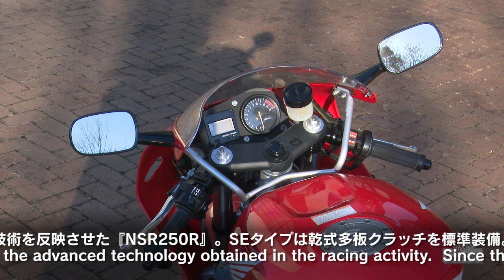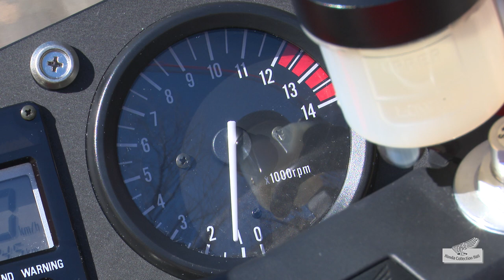Honda Collection Hall 収蔵車両走行ビデオ HONDA NSR250R SE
Honda Collection Hallでは、歴代の製品やレーシングマシンを走行可能な状態
に保つ「動態保存」を行っており、その一環として、定期的にマシンを実際に走
らせる走行確認テストを実施しています。